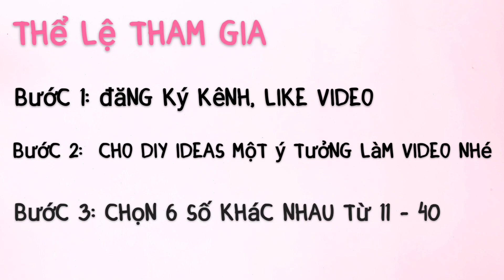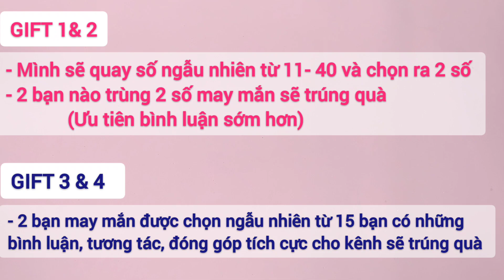MINI GAME THÁNG 7 - CHƠI MINI GAME NHẬN QUÀ 🎁 | DIY IDEAS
CÁCH THAM GIA MINI GAME THÁNG 7:
Bước 2: Cho DIY IDEAS một ý tưởng làm video nhé.
Bước 3: Chọn 6 số khác nhau từ 11 - 40

- Mình sẽ quay số ngẫu nhiên chọn ra 2 số may mắn từ 11 -  40 và chọn ra 2 bạn có 2 số trùng khớp sẽ được quà (ưu tiên bình luận sớm hơn).
- Mình sẽ chọn ngẫu nhiên 2 bạn trong 15 bạn có tương tác, bình luận, đóng góp tích cực cho kênh sẽ được quà.

KẾT QUẢ MINI GAME THÁNG 7 ĐƯỢC CÔNG BỐ VÀO NGÀY 24/7/2022

©Copyright by  @DIY IDEAS   | DO NOT REUP